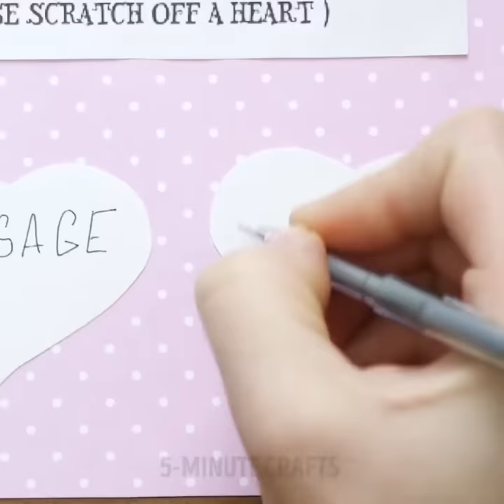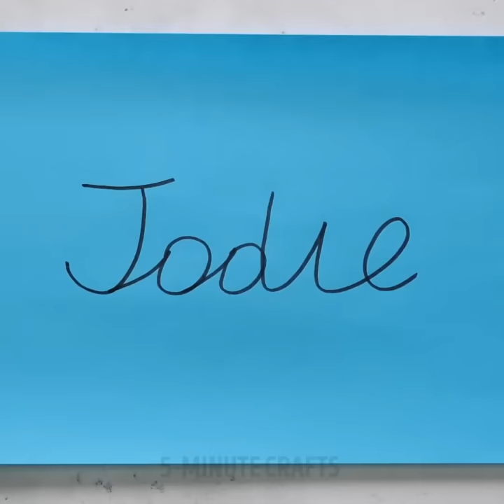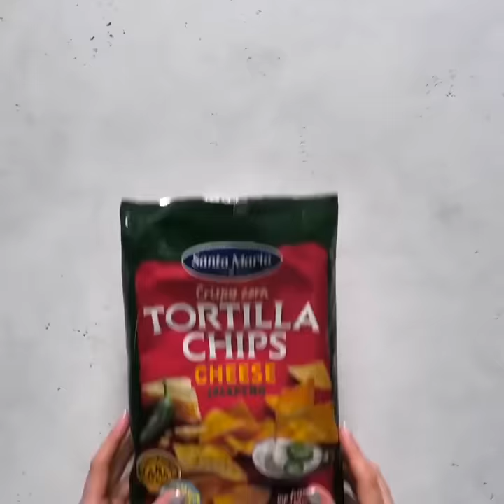20 INCROYABLES IDÉES DE CADEAUX FAITS MAIN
CADEAUX FAITS MAIN POUR LES DÉBUTANTS

Il n’y a rien de mieux qu’un cadeau emballé à la main ! Tu peux le faire toi-même étant donné que nous avons un tas d’idées de paquets de toutes les formes et tailles. Il existe également beaucoup d’idées de cartes mignonnes faites main pour tes cadeaux. Découvre-les toutes et deviens un pro pour emballer les cadeaux.

Tout le monde aime les cartes. Nous avons préparé pour toi un tas d’astuces mignonnes pour que tu fasses des cartes faites main. Tout d’abord, tu peux essayer de faire une carte avec glissière faite main. Elle a l’air compliqué à réaliser, mais en fait, il n’y a rien de difficile. Tu auras juste besoin d’un morceau de plastique transparent pour cette idée. Le résultat est vraiment fantastique.

Une autre manière créative de présenter ton message est de l’encoder sur des cubes ! Découvre ce tutoriel inhabituel et essaie de le réaliser avec la phrase de ton choix.

Si tu n’as pas de joli ruban pour réaliser un nœud mignon sur ton cadeau, nous avons quelques idées cools pour toi. Tu peux utiliser de la laine de différentes couleurs afin d’emballer joliment ton cadeau. Ton cadeau sera ainsi stylé et très personnel.

Dans cette vidéo tutoriel pour enfants, tu peux trouver un tas d’idées cools pour les enfants de tout âge – il existe beaucoup de variantes différentes pour emballer les cadeaux que n’importe quel enfant sera capable de répéter. Choisis ton matériel – papier, carton et même bouteilles en plastique, et c’est parti pour créer !

Horodatage :
01:55 – Carte en cube
04:06 – Panier fait main à partir d’un gobelet en carton
08:45 – Paquet cadeau en forme de pyramide
12:24 – Boîte en plastique